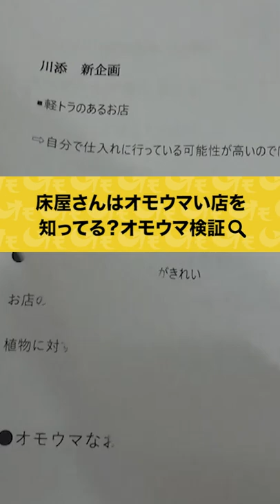【オモウマい店】BARBER‘S CLUB PLAY BALL＆お好み焼 ジャンボ（京都府）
もっと【オモウマい店】を見たい方はこちらから